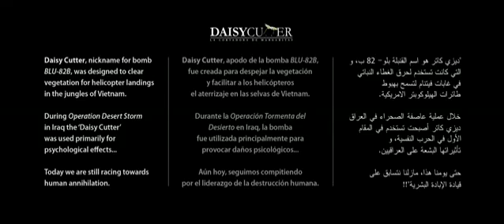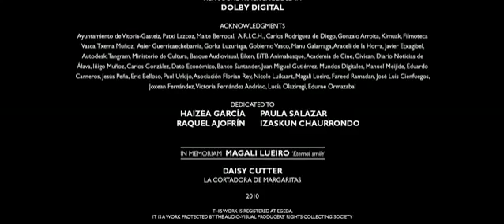I bambini Iracheni e la guerra الحرب واطفال العراق Iraqi children and War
I bambini dell'Iraq hanno patito sofferenze incredibili negli ultimi due decenni. Centinaia di migliaia di loro soffrono privazioni disumane e le conseguenze brutali della violenza.

"Mai più la guerra"لا للحرب No More War

Iraq: i bambini e l'eredità della guerra

LA GUERRA DEGLI INNOCENTI